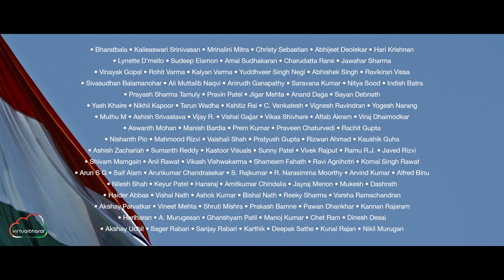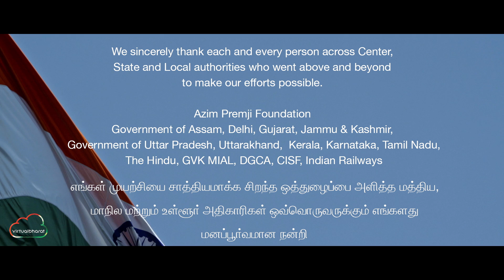Bharatbala Meendum Ezhuvom | Uthenge Hum | Virtual Experience of Bharat | பரத்பாலா மீண்டும் எழுவோம்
9 weeks. 1.3 billion humans. Locked down.

A silent nation caught in a time we have never experienced before.

The world's most populated democracy, is captive before an unseen threat, the novel corona virus.

This is a time in the history of post-independence India, WE WILL NEVER FORGET.

With "Uthenge Hum" Bharatbala’s Virtual Bharat commemorates the India lockdown.

Uthenge Hum is India's unbelievable story. A call to every Indian. When the sun rises tomorrow and we have to move forward - We Will Rise.

A Virtual Experience of Bharat:

While Indians across the vast corners of our nation were  held captive at home, filmmaker Bharatbala and a devoted team of 117 comprising almost 15 film crews, set out to capture the unseen world of our nationwide lockdown. The crews filmed across 14 states, covering thousands of kilometres, to document this watershed moment of global history. The film spans the extents of the country, from Kashmir to Kerala, Gujarat to Assam. Hardwar to Spiti, Lucknow to Bangalore, Dharavi to Redfort.

A master control room was set up in Mumbai, with a team working round the clock, coordinating with all the crews from across the country. The on-ground crews would be directed live by director Bharatbala himself, confirming the shots and frames with instructions via video call or WhatsApp video. Technology played a key role in this nationwide project brought to life through remote filming. We live in a digital world.

Across the nation across 14 states, our filming was done on Sony and DJI.

பரத்பாலாவின் "மீண்டும் எழுவோம்"

இந்திய மக்கள் அவர்களுடைய வாழ்க்கையில் இப்படியொரு ஊரடங்கினை இதற்கு முன்னர் சந்தித்திருக்கவே மாட்டார்கள். ஏனென்றால் 9 வாரங்களாக 1.3 பில்லியன் மக்கள் வீட்டிலேயே அடங்கியிருந்தனர். ஒட்டுமொத்த தேசமே இதுவரை இப்படியொரு அனுபவத்தை சந்தித்ததில்லை என்று சொல்லலாம். கண்ணுக்குத் தெரியாத ஒரு கிருமியின் அச்சுறுத்தலால் உலகில் அதிக ஜனத்தொகை கொண்ட இந்திய ஜனநாயகம் சிறைபிடிக்கப்பட்டது.

இப்படிப்பட்ட ஒரு சம்பவத்தை நாம் வரும் சந்ததியினருக்குச் சொல்ல வேண்டும் என்பதற்க்காக
இயக்குநர் பரத்பாலா 'மீண்டும் எழுவோம்' என்ற இப்படத்தை உருவாக்கியுள்ளார். ஒட்டுமொத்த தேசிய ஊரடங்கை இந்த படம் நினைவுகூர்கிறது. வரும் சந்ததியினர் இப்படி நடந்ததா, நம்பமுடியவில்லையே என்று ஆச்சரியப்படும் நிகழ்வு இது.  இதனைக் காட்சிப்படுத்த பரத்பாலாவின் குழுவினர் கடுமையாக உழைத்திருக்கிறார்கள். இதற்காக அனைத்து தொழில்நுட்பங்களுமே உதவியிருக்கிறது.

இந்தியாவின் ஒவ்வொரு மூலையிலும் இருக்கும் இந்தியர்கள் வீட்டில் சிறைபட்டிருந்த போது, இயக்குநர் பரத்பாலாவும், அவருடைய 117 பேர் கொண்ட 15 குழுக்களும், இதுவரை பார்த்திராத தேசிய ஊரடங்கை தங்கள் கேமராக்களில் காட்சிகளாகச் சிறை பிடித்துள்ளனர்.  14 மாநிலங்களில், பல்லாயிரம் கிலோமீட்டர் தூரம் முறையாக அனுமதிப்பெற்று பயணப்பட்டு, வரலாற்று சிறப்புமிக்க இந்த தருணத்தை ஆவணப்படுத்தும் விதமாக, இந்த குழுக்கள் படம்பிடித்துள்ளனர்.
காஷ்மீரிலிருந்து கேரளா வரை, குஜராத்திலிருந்து அசாம் வரை, ஹரித்வாரிலிருந்து ஸ்பிடி பள்ளத்தாக்கு வரை, லக்னோவிலிருந்து பெங்களூரு வரை, தாராவியிலிருந்து செங்கோட்டை வரை விரிந்து கிடக்கும் இந்தியாவை காட்சிகளாகக் கொண்ட படமாக இது உருவாகியுள்ளது.

இதற்கான தலைமை கட்டுப்பாட்டு அறை மும்பையில் அமைக்கப்பட்டது. அங்கு ஒரு குழு 24 மணி நேரமும், தேசம் முழுவதிலுமிருந்த குழுக்களுடன் ஒருங்கிணைந்து உழைத்தனர். களத்தில் இருந்த குழுக்கள் பரத்பாலாவுடன் நேரடியாகத் தொடர்பில் இருந்தார்கள். வீடியோ கால் மற்றும் வாட்ஸ் அப் மூலம் வரும் அறிவுறுத்தல்களை வைத்தே தேவைப்படும் காட்சிகளை, கோணங்களை கச்சிதமாகப் படம்பிடித்தனர். இயக்குநரால் தூரத்திலிருந்தே செயல்படுத்தப்பட்ட இந்தத் திட்டம் உயிர் பெற தொழில்நுட்பம் துணை நின்றது. நாம் டிஜிட்டல் உலகில் வாழ்ந்து வருகிறோம் என்பதை உணர்த்தியது.

14 மாநிலங்களில் படப்பிடிப்பு சோனி மற்றும் டிஜிஐல் படம்பிடிக்கப்பட்டன.

Talks Of Cinema, Talks Of Cinema TV, Talks Of City, TalksOfCity